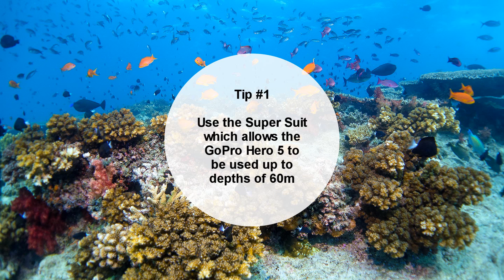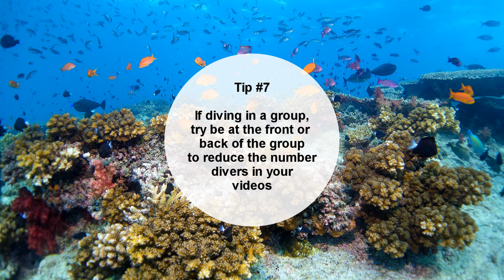GoPro Hero 5 | Underwater Tips for Scuba Diving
Tips tricks and settings advice for using the GoPro Hero 5 while scuba diving. Apologies if the video is a bit quick to read in some places, I wanted to keep it as short as possible and it can always be paused to read the text properly if needed.

All clips in this video are filmed using the GoPro Hero 5 and GoPro Hero 4 Silver. These tips are from my own personal experience of using GoPro's underwater

Song: Outkast - Hey Ya (Instrumental)

- Check us out on instagram